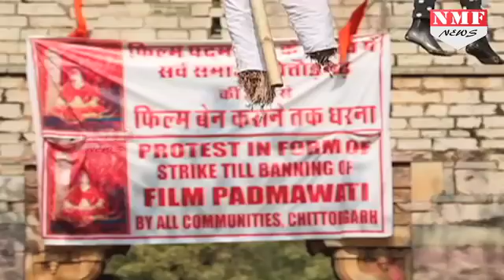Netanyahu के Welcome में बजा “Ghoomer”, Karni Sena को लगी मिर्ची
One of the school student from Madhya Pardesh has performed on Ghoomer song in front of Isreal PM Benjamin Netanyahu.

एक ओर जहां फिल्म पद्मावत को लेकर संजय लिला भंसाली ने सुप्रीम कोर्ट का दरवाजा खटखटाया है तो वहीं इजारायली पीएम बेंजामिन नेत्नयाहू के स्वागत में घूमर गाने ने खल्ल पैदा कर दिया...जी है..आज बेंजामिन अपने पत्नी सारा समेत अहमदाबाद पहुंचे थे।